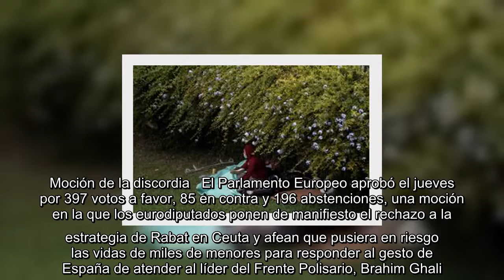✅ Marruecos critica a la Eurocámara y avisa a España de que la crisis no ha terminado